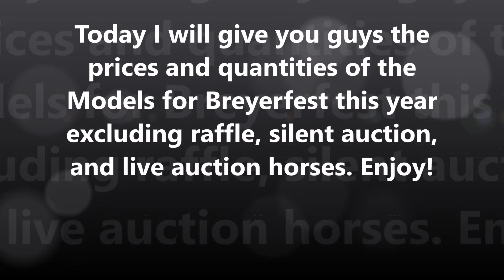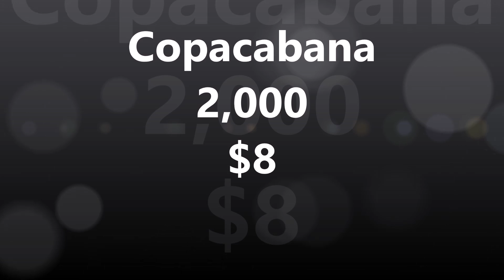5 Days 'til Breyerfest Countdown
5 Days left to go! Who else is nervous! :P